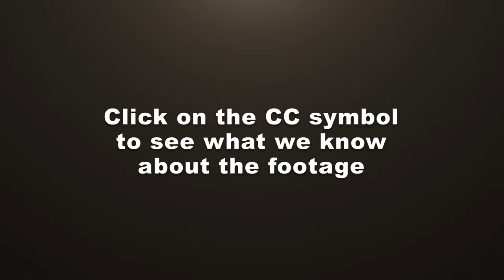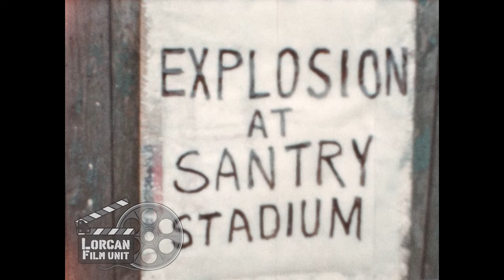Ep 049 Lorcan Film Unit Remastered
This is the forty ninth instalment of the remastered Lorcan Film Unit Videos.  There is a total of 10 hours worth of film that we hope to publish over time.  Unfortunately Leslie Crowe who was the Director and creator of much of this content is no longer with us.  So we are hoping to get your help to figure out the places and the names of the people he captured.

00:25 - 00:34 Les Crowe being woken up by Carmen Balfe?
00:35 - 00:40 “Get up for School” sign
00:41 - 00:51 Les Crowe being woken up, Santry
00:52 - 01:03 Les Crowe saying goodbye to Cait and then heading to School, Lorcan Drive Santry,
01:04 - 01:12 Les Crowe walking along street, stops to read newspaper headlines, not sure where
01:13 - 01:15 Explosion at Santry Stadium newspaper headlines, home made
01:16 - 01:17 Les Crowe running back home
01:18 - 01:32 Les Crowe hiding school bag in bin, not sure where
01:33 - 01:40 Mrs Davy (Alice) parking bike outside of Lorcan Drive, Santry
01:41 - 01:50  Les Crowe stealing bike, Lorcan Drive Santry
01:51 - 01:55 Riding bike down Swords Road
01:56 - 01:58 Clonliffe Harriers Stadium Sign
01:59 - 02:07 Les Crowe riding bike to stadium,
02:08 - 02:16 Les Crowe sneaking into the track
02:17 - 02:46 Les Crowed others looking at the concrete rubble in stadium, several shots
02:47 - 02:52 Men fixing a window, opposite stadium
02:53 - 03:01 Men standing around velodrome, several shots, Ronnie Delaney.